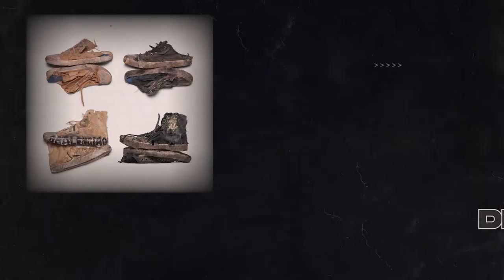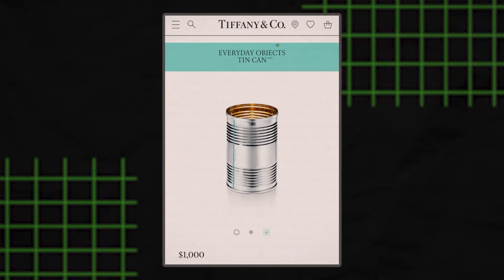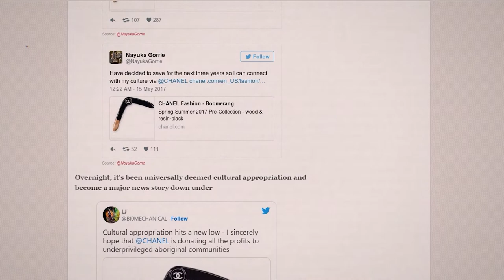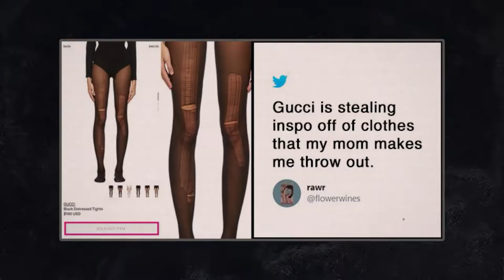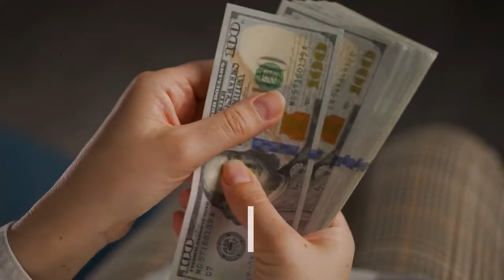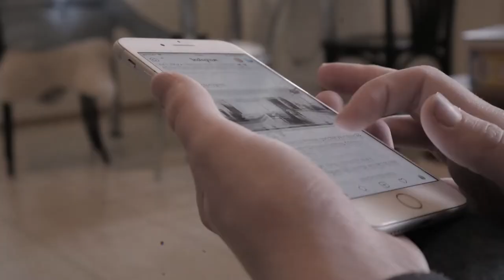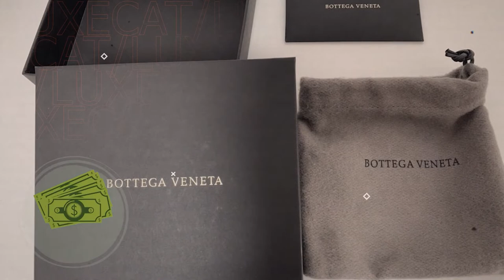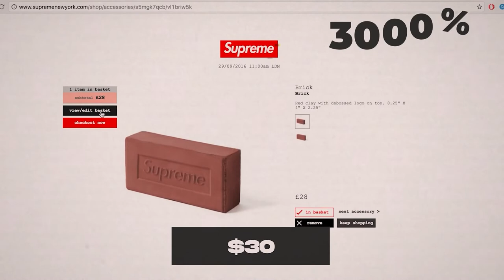20 ABSURD Inventions By Luxury Brands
Luxury brands are often well known for their beautiful designs and creative products. However, there are times when these luxury houses push too far in terms of creation. When they push the envelope of creativity, they end up with bizarre inventions that raise eyebrows and result in trolls.

Chapters:

0:00 - Intro
0:45 - Distressed Shoes by Balenciaga
1:21 - Paper Money Clip by Prada
2:00 - Everyday Objects by Tiffany & Co
2:55 - Wireless Headphones by Louis Vuitton
3:32 - Boomerang by Chanel
4:02 - Hand Painted Fridge by Dolce & Gabbana
4:37 - Moet Vending Machine
5:16 - Distressed Stockings by Gucci
5:44 - Balloon Latex Pants by Harikrishnan
6:12 - Strawberry Basket by Cartier
6:40 - Baguette Bag by Moschino
7:23 - Grass Stained Denim Pants by Gucci
8:00 - Noodle Sandals by Bottega Veneta
8:33 - Inverted Cat Eye Sunglasses by Gucci
9:03 - KFC X Crocs Bucket Clog
9:31 - Potato Sack Pants
9:53 - Cheese Sweater by Prada
10:22 - Scooby Dooby Footwear by Givenchy
10:42 - Telephone Cord Necklace by Bottega Veneta
11:11 - Airplane Shaped Handbag by Louis Vuitton
11:56 - Supreme Brick